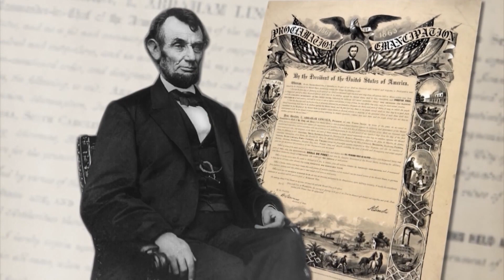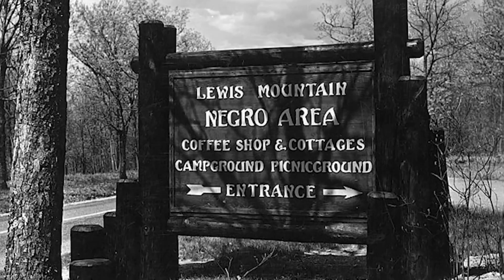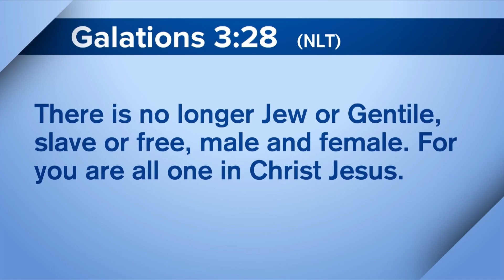Juneteenth - Full Episode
700 Club Interactive explores the origins and history of Juneteenth. Additionally, watch an interview with Jemar Tisby followed by another interview with lead pastors of New Life Church Dan Backens and Kevin Turpin.